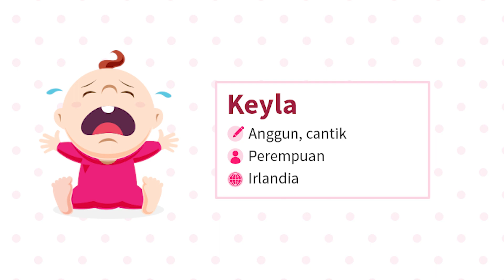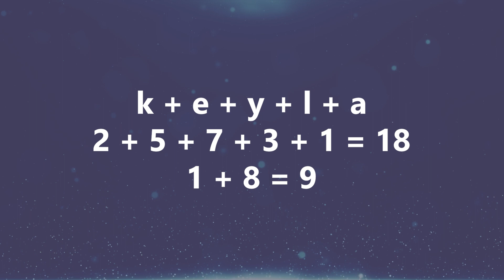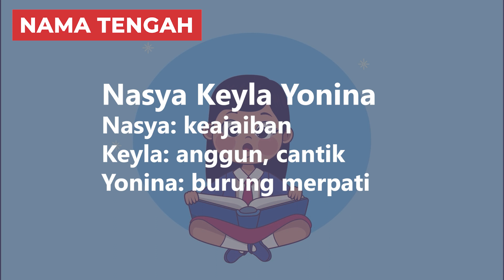Arti Nama Keyla dengan Karakter & Rangkaian Nama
Halo Bunda! Kalo sedang bingung cari nama buat adik bayi yang sebentar lagi lahir, Bunda bisa pertimbangkan nama Keyla. Keyla merupakan nama anak perempuan bernuansa keren dan modern yang berasal dari bahasa Irlandia.

Di video ini kita akan membahas variasi nama Keyla arti nama, sifat & karakter, dan contoh rangkaian nama. Tonton sampai selesai biar Bunda dapat info lengkapnya!
00:00 Intro
00:37 Variasi Nama Keyla
00:50 Arti Nama Keyla
01:15 Karakter Kepribadian Keyla
01:59 Kombinasi Rangkaian Nama Keyla

2️⃣ Tekan tombol like video ini 👍
3️⃣ Tulis komentarmu di bawah!